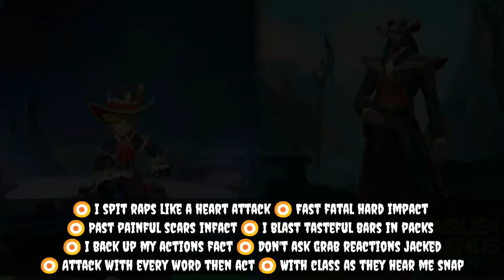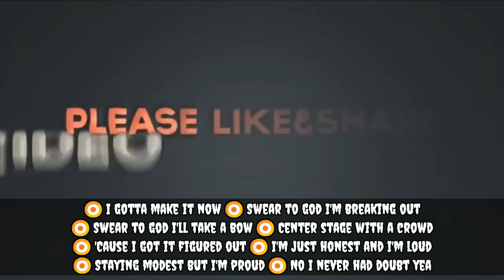I don’t trust it! The WILD RIFT sang along with Neffex with the title song "SOLDIER" (no copyright)